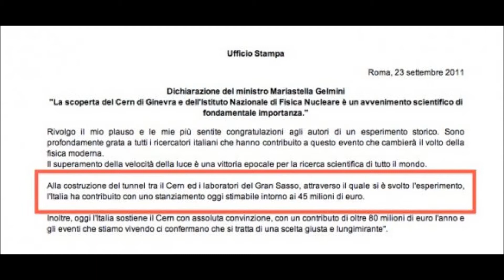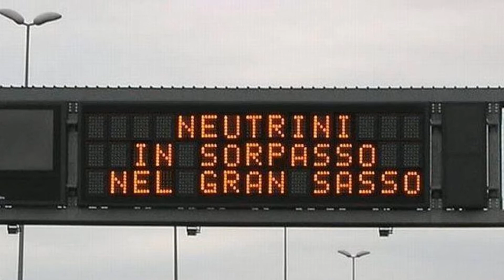GELMINI,TUNNEL E NEUTRINI.wmv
Ho percorso idealmente tutto il tunnel, dal Gran Sasso a Ginevra, è mi è tornata in mente una canzone di Cochi e Renato dedicata a una gallina.